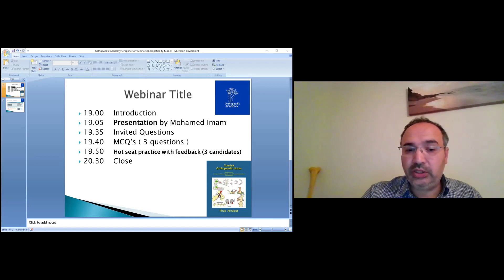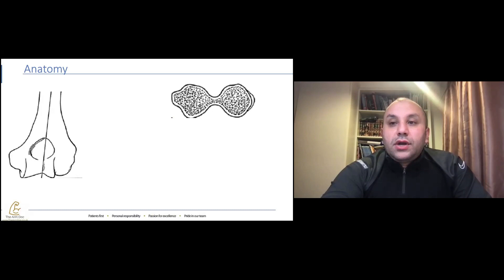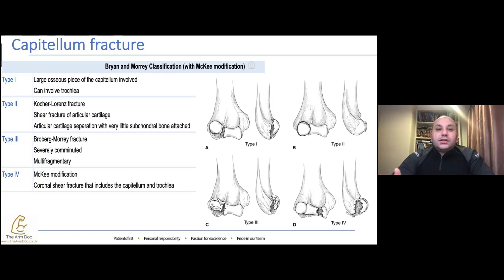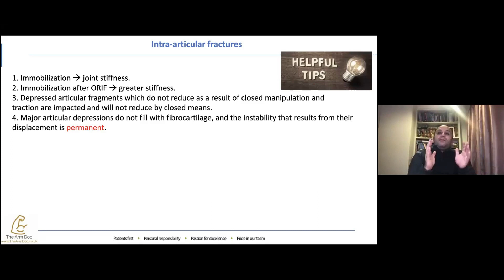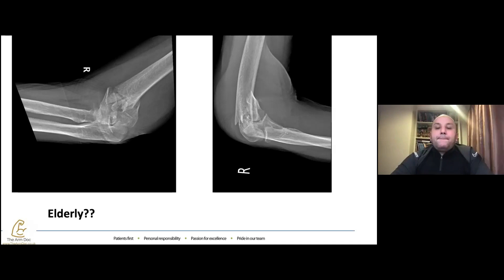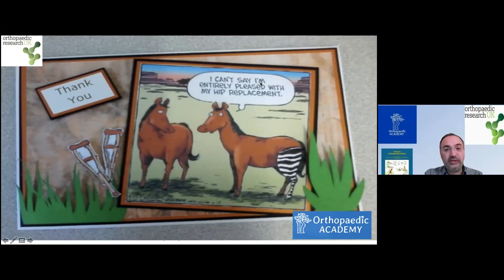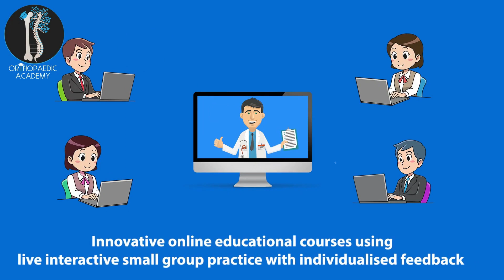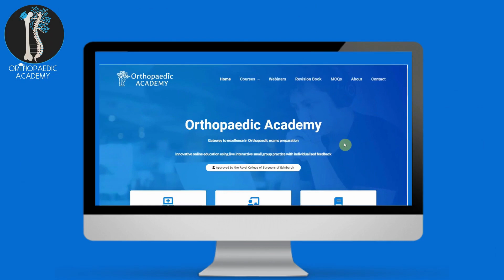Distal Humerus Condyles intra-articular Fracturs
Professor Mohammad Imam is the presenter for the lecture on distal humerus fractures for the FRCS exam.
- The lecture will be followed by MCQ questions, and an opportunity for participants to ask questions at the end.
- Participants can also opt to take part in the hot seat viva practice, with a maximum of three spaces available.
- The session aims to be interactive, and the recording will be available on the Orthopedic Academy and ORUK websites shortly.
- It is important to understand the distal humerus structure, the goals of initial evaluation, and grouping fractures for better prognosis in the exam. Demonstrating leadership and lateral thinking is also crucial in the exam.